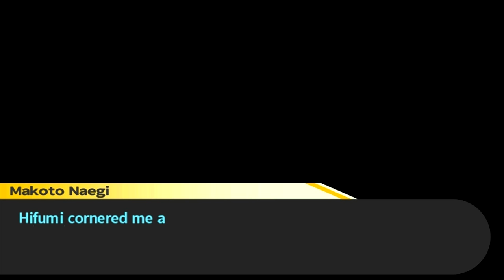[PS Vita] [JP DUB] Danganronpa: Trigger Happy Havoc - Free Time Event [Hifumi Yamada]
Introduction 0:08
Event 1 0:25
Event 2 3:43
Event 3 7:29
Event 4 10:37
Final Event 15:22
Report Card 19:10